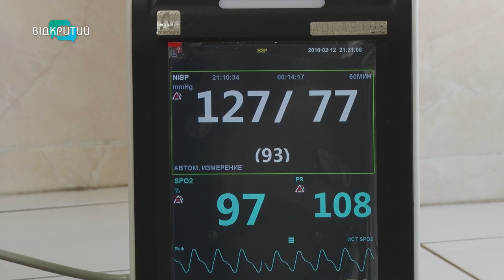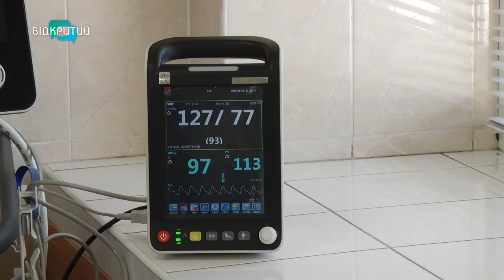У Дніпрі рятують 23-річного бійця, який ледь вижив після артобстрілу на Донецькому напрямку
Перелили понад 5 літрів крові та ампутували обидві ноги. Руку складали по кісточках, аби врятувати хоча б верхні кінцівки. Військовослужбовець Дмитро нині лікується у Дніпрі. Сюди хлопця привезли після того, як він отримав поранення на Донецькому напрямку. Каже, коли потрапив під артобстріл в душі було одне - тільки б ще раз побачити кохану дружину Іванну. Детільніше - дивіться у відео. _______________________________________________